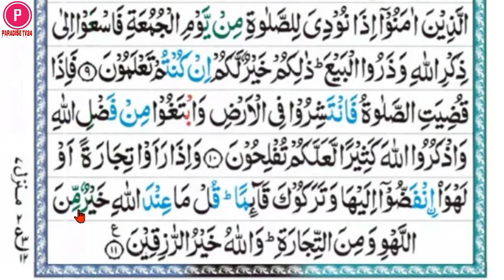সূরা জুমুআ তিলাওয়াত | surah al jumua | quran recitation | best quran recitation | سورة الجمعة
সূরা জুমুআ তিলাওয়াত | surah al jumua | quran recitation | best quran recitation | beautiful tilawat
Reciter: Hafez Qari Nayeem Bin Amin

quran recitation, surah waqiah,surah ar rahman, surah mulk,nice quran recitation, surah yaseen recitation, emotional quran recitation